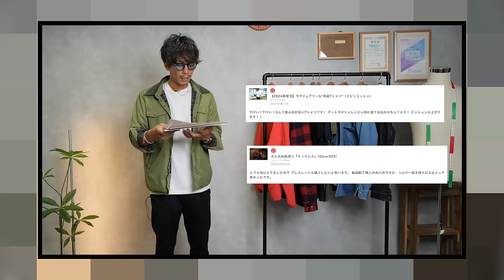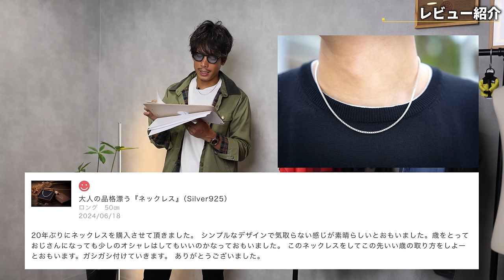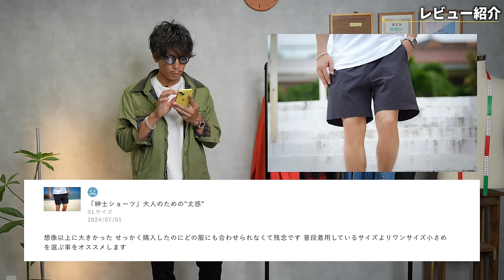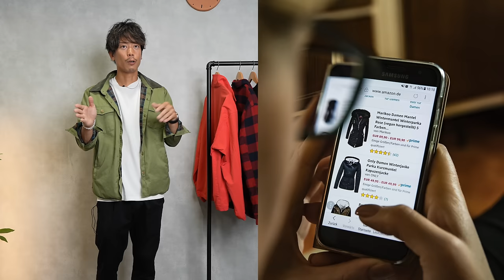このままいけば…今年も１億円突破か？！売上発表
オープンチャット「Japan Made屋の秘密基地」

○たくぞー
1989/06/16　奈良県出身
身長178cm体重69kg
2014年公立学校の教員として勤務。
2018年うつ病発症。
2018年退職後YouTubeスタート。